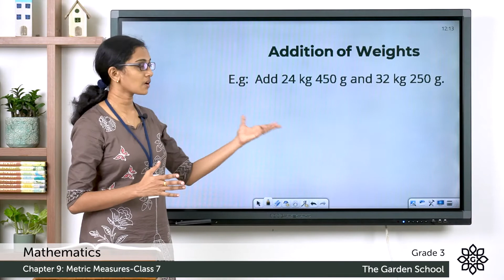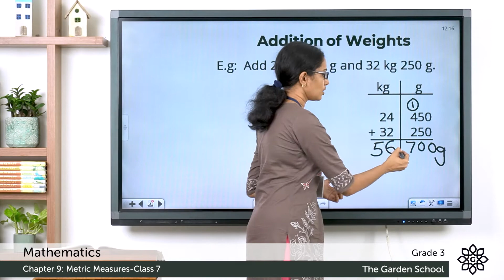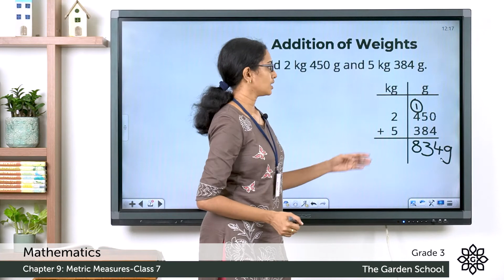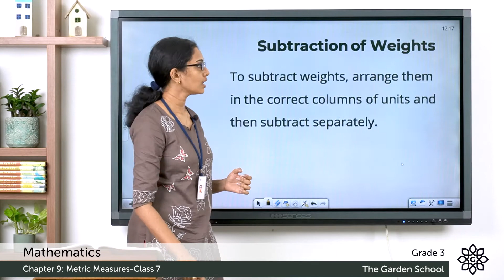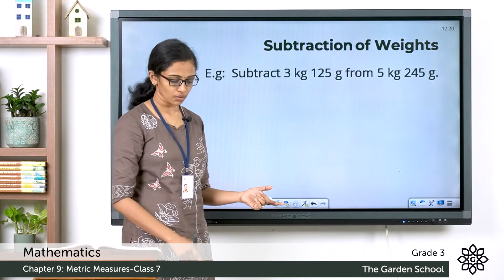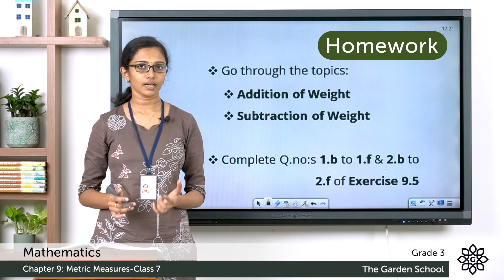Grade 3 Mathematics Chapter 9 Class 7 Addition and Subtraction of Weight